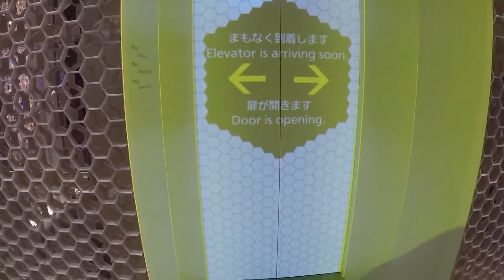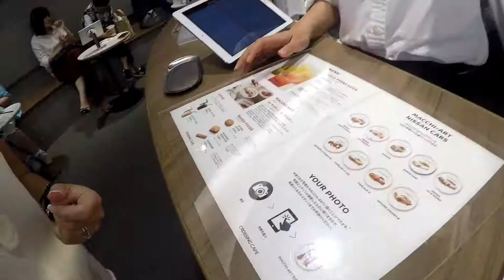Ginza & Nissan Crossing, Tokyo